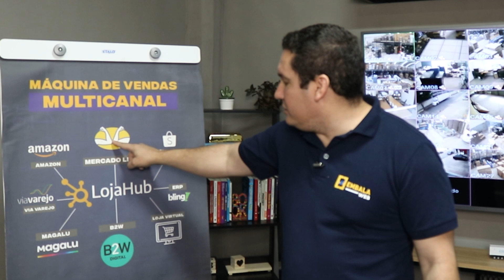O SEGREDO PARA NÃO DEIXAR FALTAR ESTOQUE E VENDER MAIS.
Como organizar seu estoque e automatizar para que o mesmo não gere prejuízos e dores de cabeça quando vim uma alta demanda, ou o cliente comprar uma variação que não sai e etc.

Confira e aproveite o conteúdo exclusivo!

SERVIÇOS QUE RECOMENDAMOS:

🛠️Melhor Hub de Integração para Marketplaces, Lojas Virtuais e ERPs: Lojahub